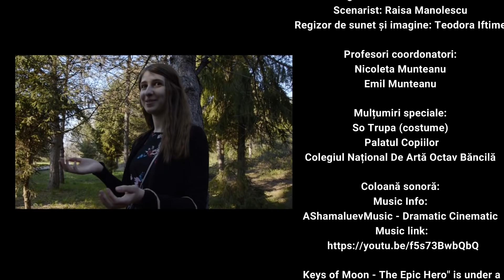The Originals • Colegiul Național Iași • Zaira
The Originals
Colegiul Național Iași
Trailer realizat pe baza romanului „Zaira“ de Cătălin Dorian Florescu pentru secțiunea „Boovie Liceu“ 2019.